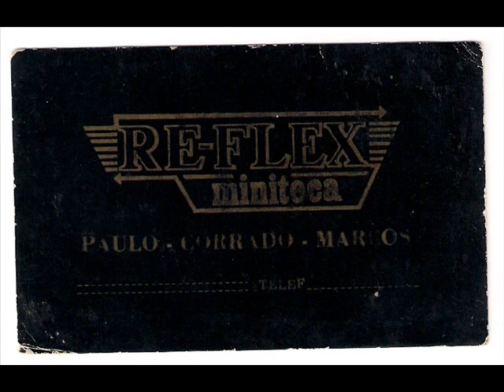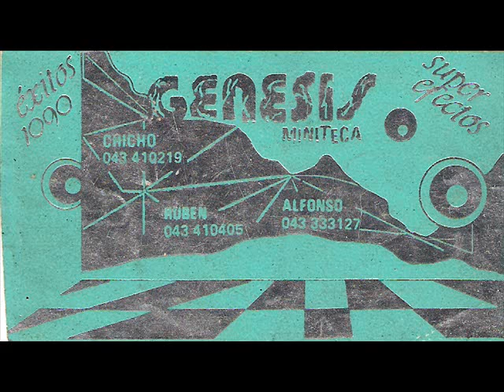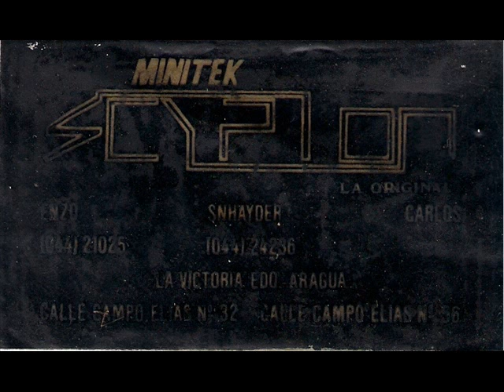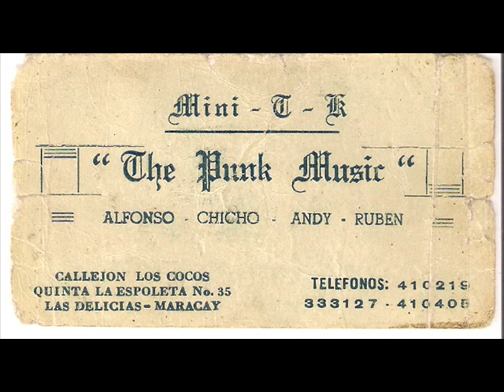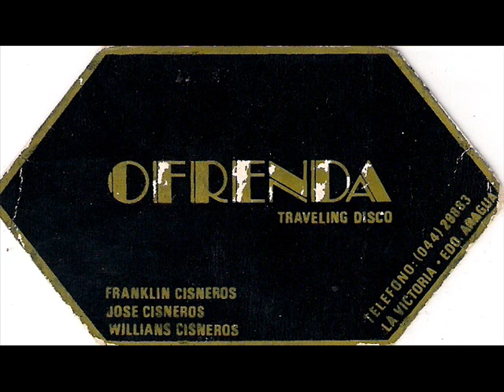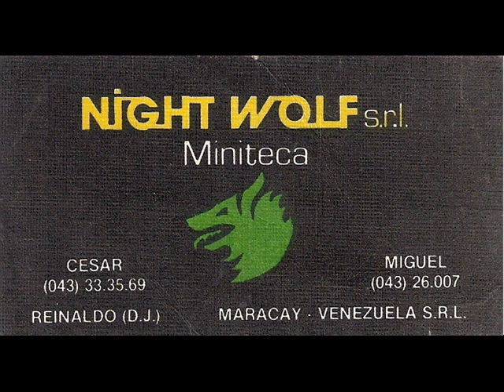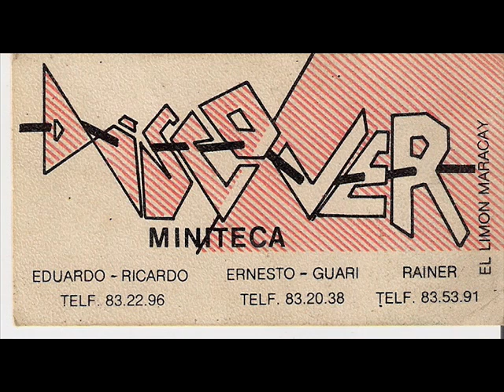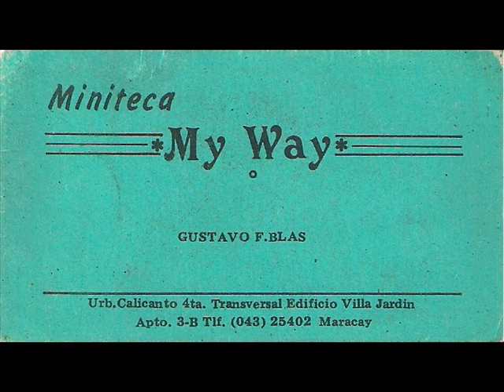minitecas maracay y aragua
las minitecas de aragua para que las recuerden no las olvidamos